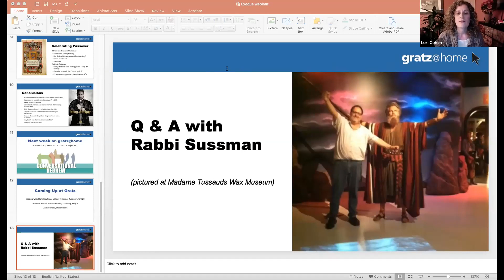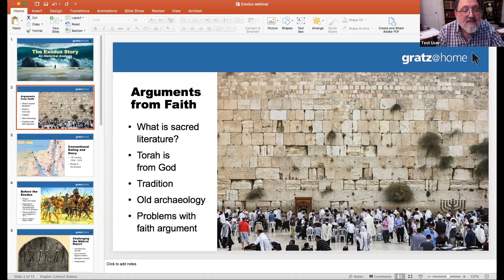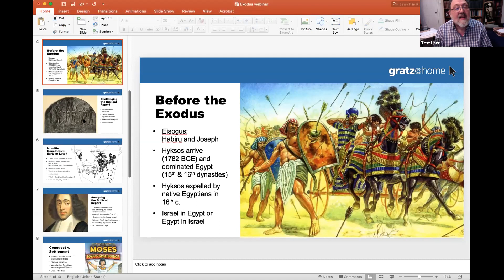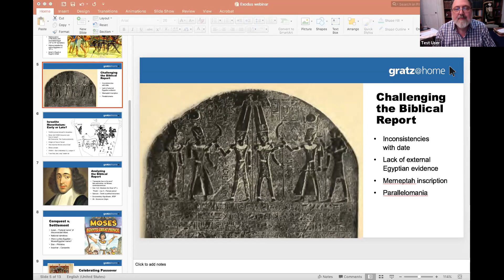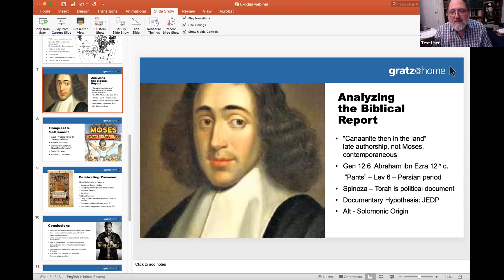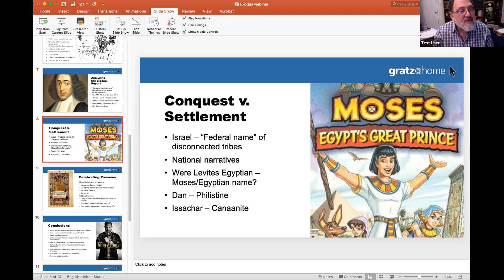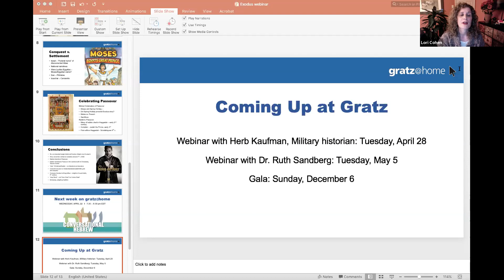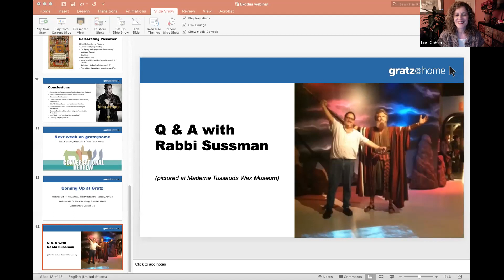Gratz@home Webinar Series #7: The Exodus Story: An Historical Analysis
Monday, April 13, 7:30 - 8:30 PM EST
The Exodus Story: An Historical Analysis
Lance Sussman, Ph.D.
Chair, Gratz College Board of Governors and Senior Rabbi of Reform Congregation Keneseth Israel

Rabbi Lance Sussman, Ph.D. discusses “The Exodus Story: An Historical Analysis.”  The talk explores the historical context of the Exodus, various theories of Biblical authorship, and the role of the Exodus narrative in Jewish and Christian traditions.